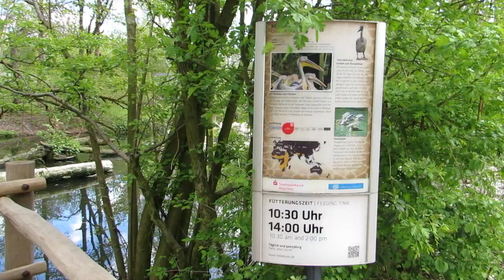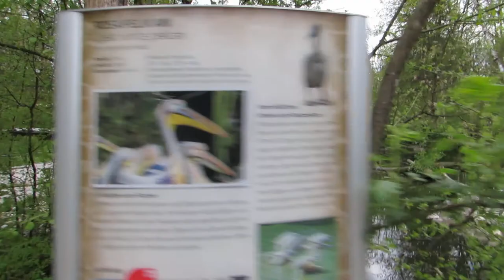Zoo Munich Tierpark Hellabrunn No.12 Pelican Pélican Pelikan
Pelican Pélican Pelikan - Zoo Munich Tierpark Hellabrunn 2016 Parkteil Europa Germany München 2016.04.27 visit April 27 avril 2016 Zoo Munich Muenchen Munchen Munchener Tierpark Hellabrunn Bavaria Bavière Germany Allemagne Deutschland videos mariepanic mariepanic2 @mariegendron @anne_hoa